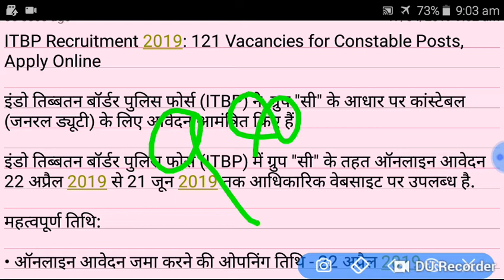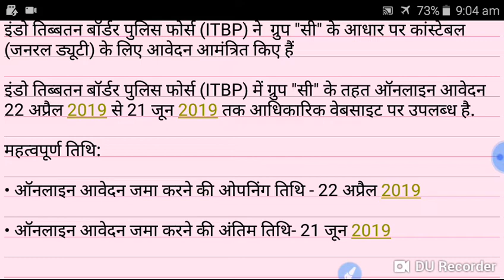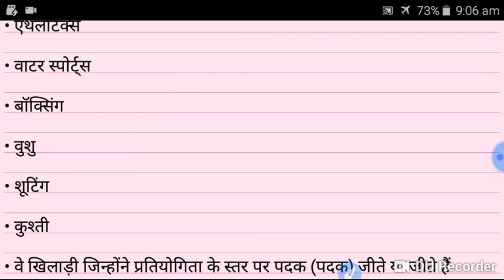ITBP Recruitment 2019/ITBP Vacancy 2019/ITBP bharti 2019/ITBP New vacancy 2019/itbp recruitment 2019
ITBP Recruitment 2019/ITBP Vacancy 2019/ITBP bharti 2019/ITBP New vacancy 2019/itbp recruitment 2019,itbp new vacancy 2019